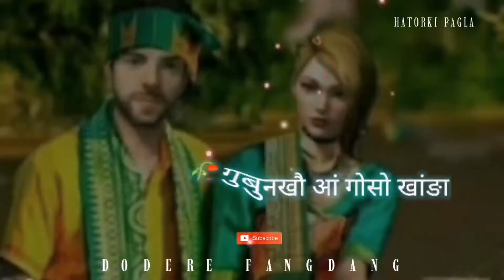New Bodo Status 2021 || Bima Bipaya 🥀🥰🥰 Love Story WhatsApp status 2021